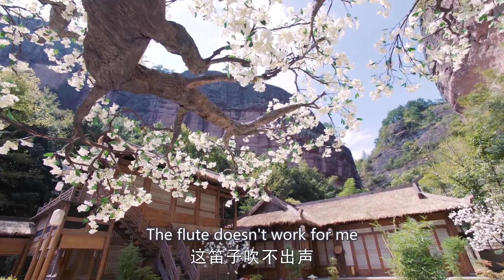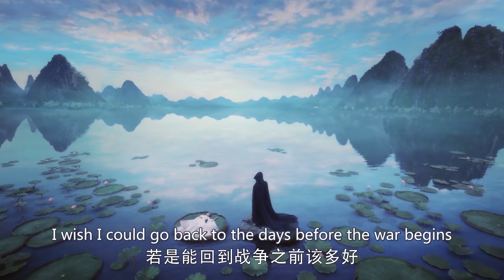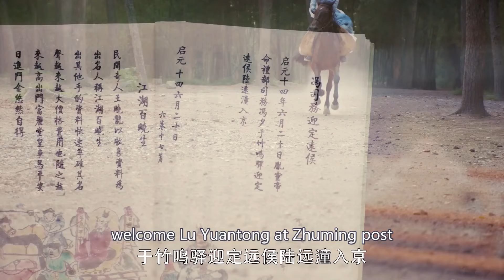【ENG SUB】EP01 Love in Twisted Fate | Jin Han, Sun Yi | HiDrama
Synopsis:
The oldest of friends, Third Prince Pang Yu and Minister Feng Xi have spent a lifetime caring for each other as brothers. As different from each other as night and day, the two friends were an unlikely pair but their…

Starring:
Sun Yi as Dong Yue/Wen Xin
Jin Han as Feng Xi
Tan Jianci as Pang Yu

Episodes: 43

Genres: Ancient, Romance

Subtitles: English